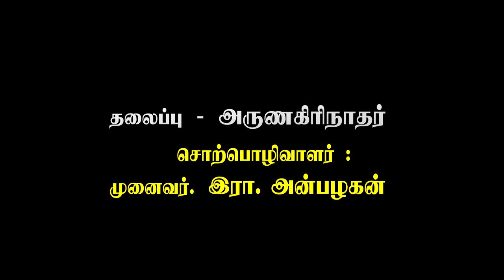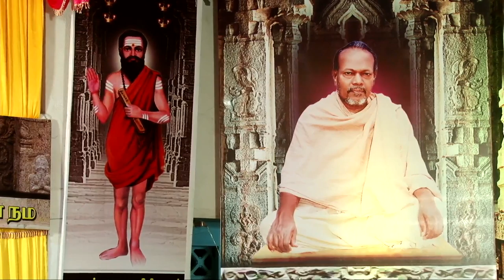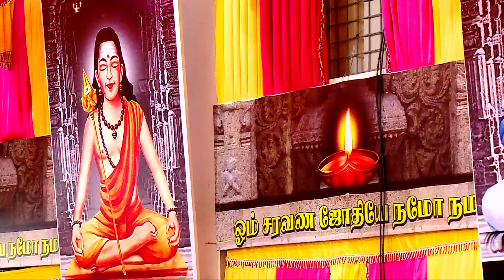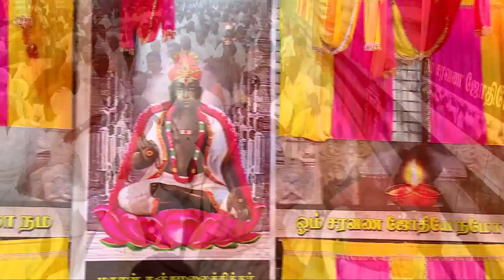இரா.அன்பழகன்|மகான் அருணகிரிநாதர்|அரங்கரின் 80ம் அவதாரவிழா|தொடர் சொற்பொழிவு |07.01.2015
ARUMUGA aRANGAR 80 TH aVATHARA fUNCTION - special speech about "MAHAN ARUNAGIRINATHAR""by R.Anbazhakan at Ongarakudil on 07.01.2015